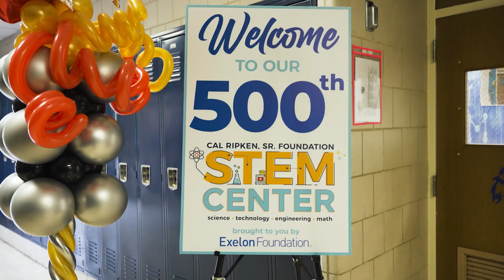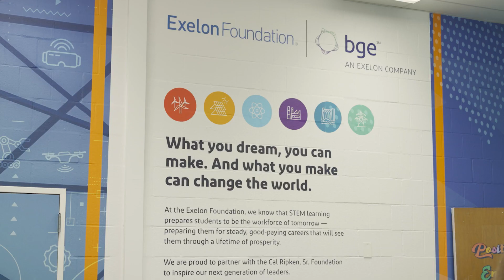BCPS Around The County - STEM Center at Lansdowne MS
On April 11th, Team BCPS celebrated the opening of the new Lansdowne MS STEM Center! The Cal Ripken, Sr. Foundation, Exelon, and BGE selected Lansdowne Middle for the initiative, bringing new equipment and resources to the school to create interactive STEM opportunities for students.